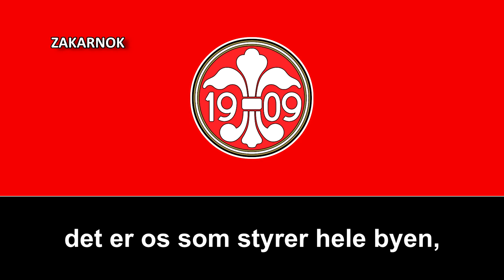Himno del Boldklubben 1909 (Sangen B1909)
Página oficial del club:
El Boldklubben 1909, conocido como B 1909, es un equipo de fútbol de Dinamarca que juega en la Segunda División de Dinamarca, la tercera liga de fútbol más importante del país.

Fue fundado en el año 1909 en la ciudad de Odense, donde ha sido campeón de la Superliga danesa en 2 ocasiones y ha ganado el torneo de copa en 2 oportunidades en 3 finales jugadas.

A nivel internacional ha participado en 7 torneos continentales, donde su mejor participación ha sido en la Recopa de Europa de Fútbol de 1962/63, donde avanzó hasta los Cuartos de Final.

En la temporada 2006/07, el primer equipo se fusionó con el B 1913 y el Dalum IF para dar origen al FC Fyn. El equipo todavía existe, pero en las divisiones inferiores.